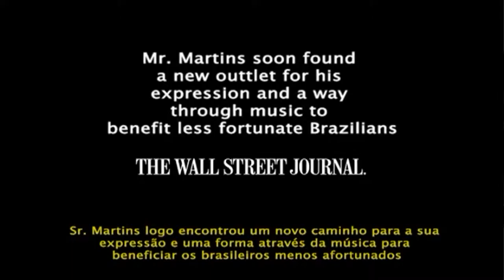João Carlos Amorim | ConnectIn Brasil 2016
O pianista João Carlos Amorim, convidado pelo LinkedIn para fazer uma participação no ConnectIn Brasil 2016, faz um relato da sua trajetória de vida repleta de superação e mostra seu talento acompanhado por uma seleção de músicos.